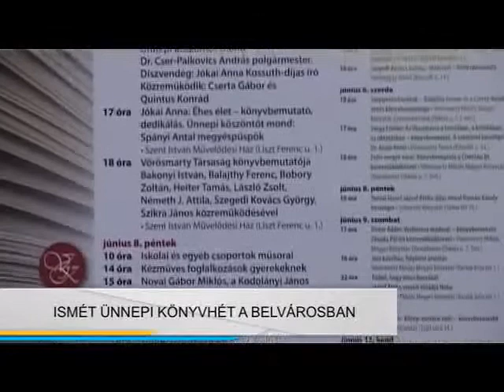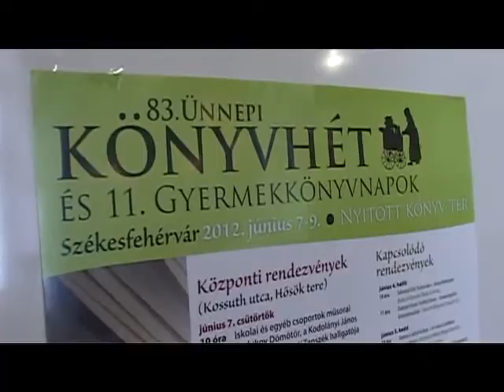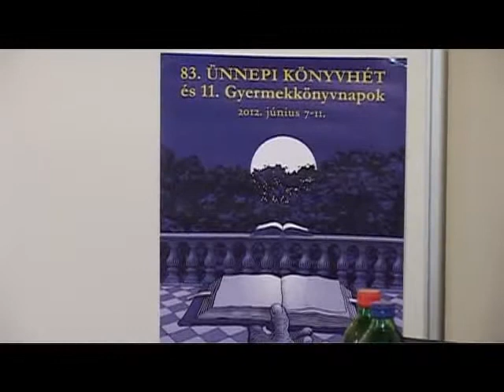Könyvheti programok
Író-olvasótalálkozók, koncertek, és kézműves foglalkozások is szerepelnek a 83. Ünnepi Könyvhét és a 11. Gyermekkönyvnapok fehérvári eseményei között. A tavalyi évhez hasonlóan a Hősök terén és a Kossuth utcában zajlanak majd a programok. A megnyitó díszvendége egyébként Jókai Anna lesz, akinek „Éhes élet" című új könyvével ismerkedhetnek meg a látogatók.